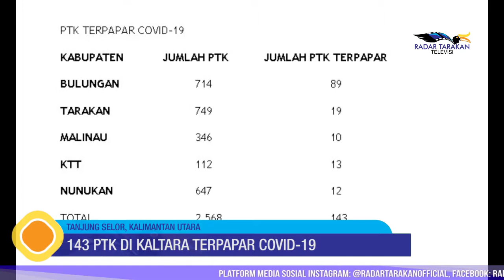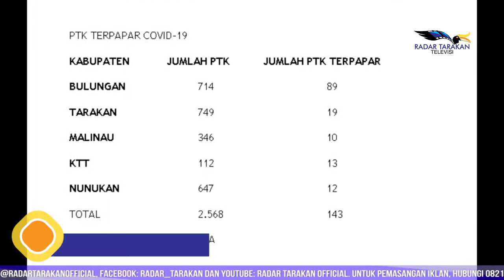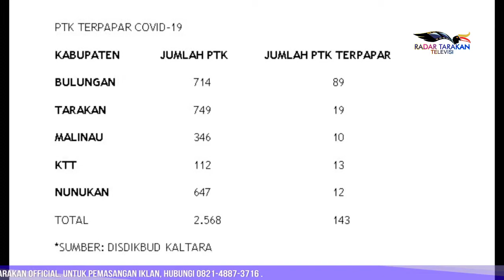143 PTK di Kaltara Terpapar Covid-19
143 PTK di Kaltara Terpapar Covid-19

Dinas Pendidikan dan Kebudayaan (Disdikbud) Provinsi Kalimantan Utara (Kaltara) mencatat, selama 9 bulan terakhir terdapat sebanyak 143 pendidik dan tenaga kependidikan (PTK) di Kalimantan Utara telah terpapar Covid-19. Jumlah itu tentunya bisa saja bertambah seiring belum berakhirnya masa pandemi Covid-19 di provinsi ini. Akhirnya, upaya vaksinasi guna pencegahan penularan Covid-19 ke PTK pun terus digalakkan sampai saat ini.
Reporter: Rachmad Rhomadhani